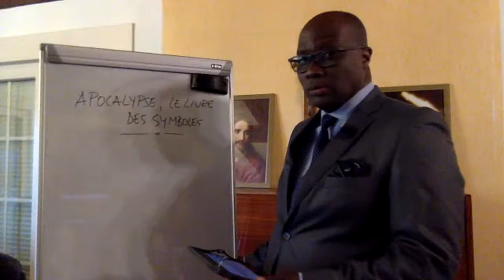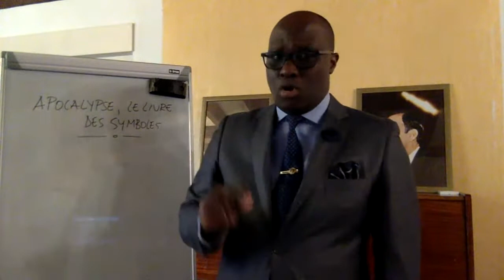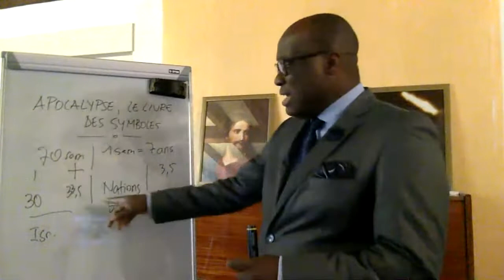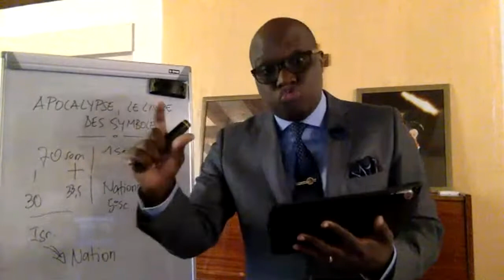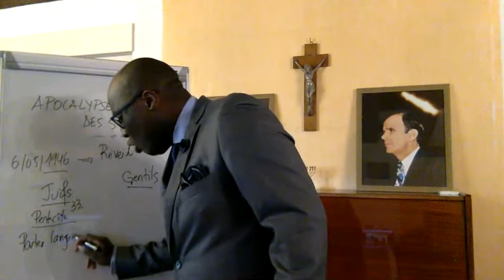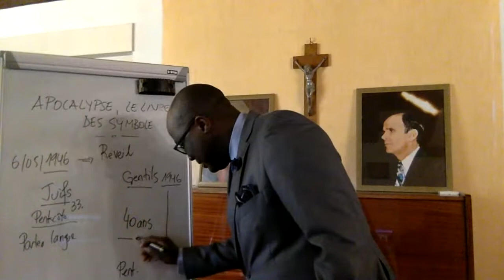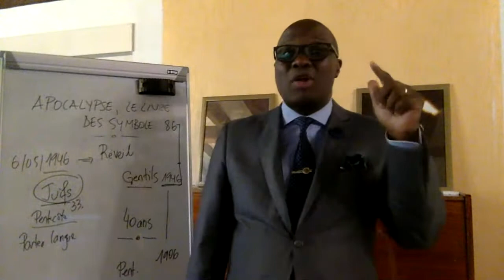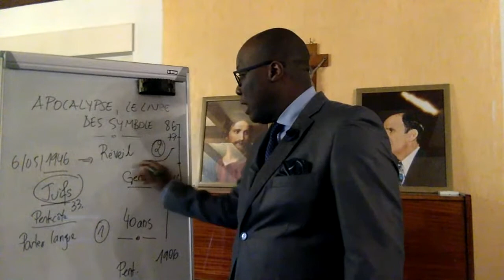Apocalypse, le livre des symboles, la saison des orges, 08 06 2022